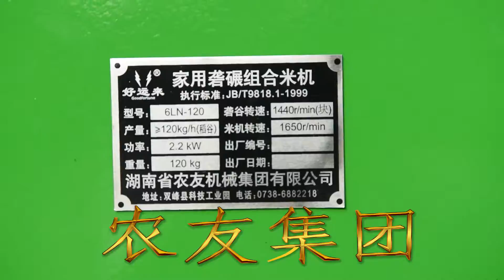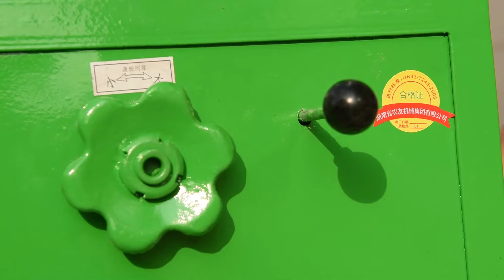6LN-120 rice huller rice milling machine